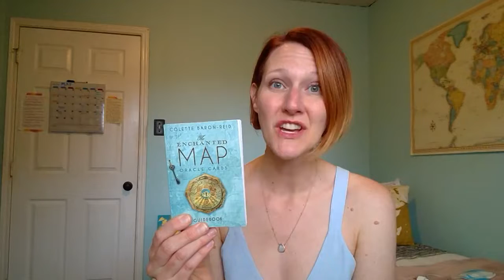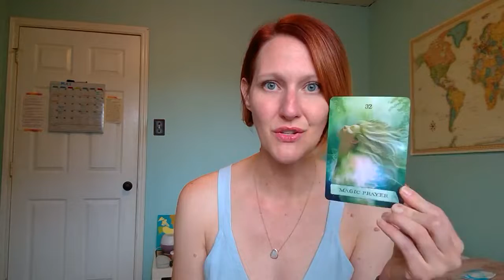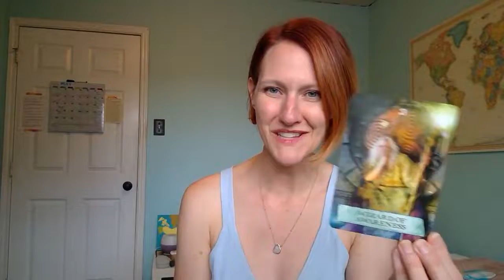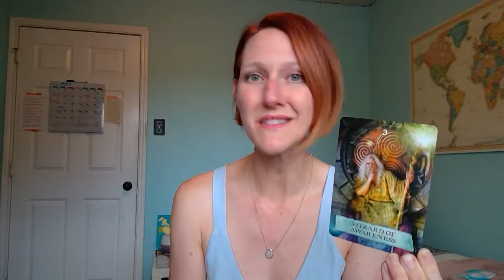Oracle Message and Intentions for June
Happy June! Today we are tuning into the energy from the Enchanted Map Oracle to guide us throughout this month. Lots of transition is in the air for many people and it can often feel like the way forward is unclear. I, for one, am in this energy as I am transitioning back to life in a suitcase beginning Sunday! Sometimes the way forward can feel uncertain and scary or exciting and full of anticipation, Oracle cards will support you in connecting with your inner compass to keep you on track towards your True North.

Choose a number 1, 2, or 3. That will be your message for this month!

If you're looking to dive even deeper and gain more insight, book a Deep Clarity Session.